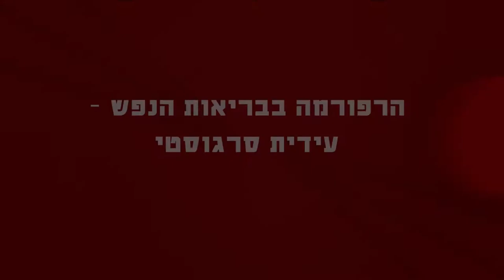מגזין 28 יולי – ל"מכאן" ערוץ 98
הטלוויזיה החברתית מציגה: הרצאות בעד ונגד הרפורמה בבריאות הנפש.